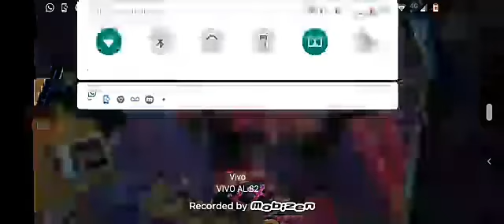Jogando FF MODO Kalahari!!